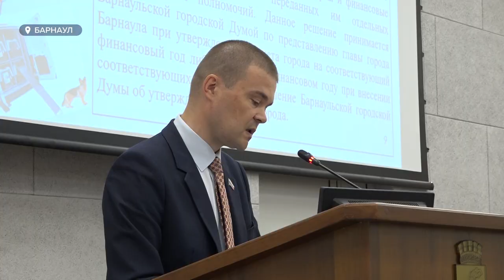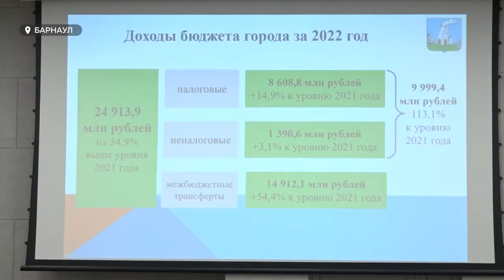"Парковка по правилам". Депутаты Барнаульской городской Думы приняли новые решения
Самокатчиков вгоняют в рамки закона. Барнаульские депутаты одобрили изменения в правила благоустройства. Теперь водителям электросамокатов запрещено парковаться на территории клумб, мемориальных комплексов, посреди узких тротуаров. И это еще не все запретные места. Что нужно знать тем, кто рулит этим средством передвижения? И какие еще решения приняли депутаты сегодня?